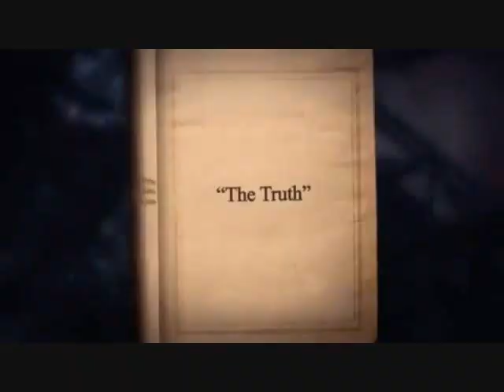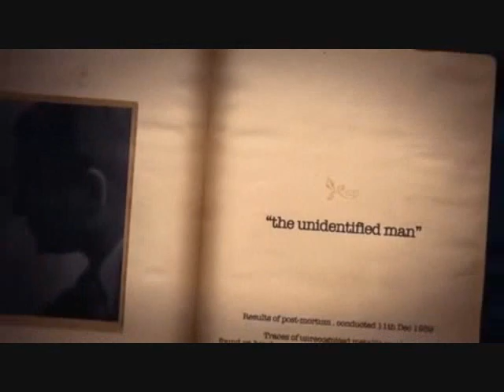Call of Duty: black Ops - The Lie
Henry Langham and GKNOVA0 are in no way related with Treyarch or Activision.

This is simply a video about the
Henry Langham" viral during the Summer of 2011, in growing anticipation of the upcoming Zombies game mode continuation.

There may be a new viral if you like these things, at playthegame.co